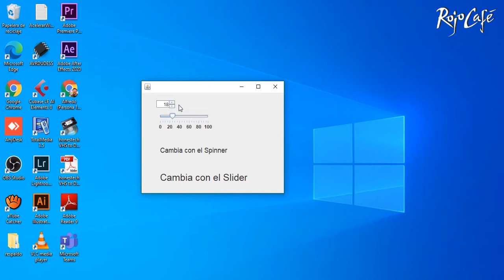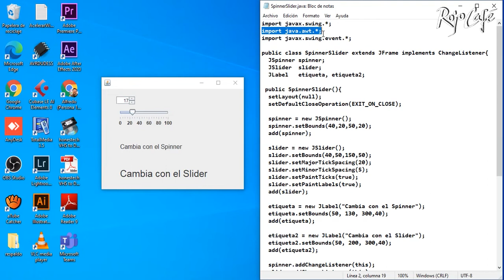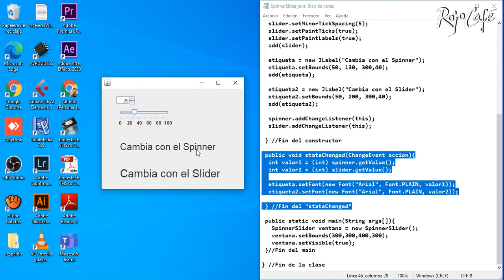(JSpinner) Incrementador y (JSlider) Barra Deslizante en Java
En este video vemos la forma de implementar un "Incrementador" (Spinner) y una Barra Deslizante (Slider) en java, útiles en aplicaciones que ajustan valores con controles gráficos.